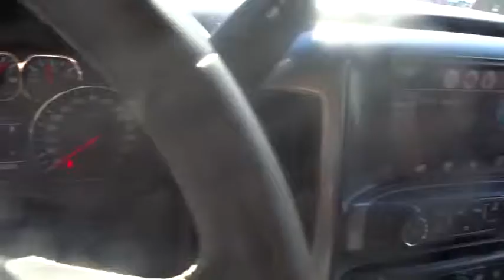2014 Chevrolet Silverado 1500 Smyrna GA 311572A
2014 Chevrolet Silverado 1500  - Stock#: 311572A - VIN#: 1GCRCREH0EZ350541

Steve Rayman Chevy
2155 Cobb Pkwy SE

Bluetooth, CD Player, Clean Title, Dealer Maintained, Local Trade, Non-Rental, Non-Smoker, Rear Camera, Tow, 6-Speed Automatic Electronic with Overdrive, Jet Black w/Cloth Seat Trim. Steve Rayman is happy to serve all of Atlanta area customers from our new and used car dealership. Can't find the car you are looking for? We will be happy to locate a vehicle that satisfies your needs.